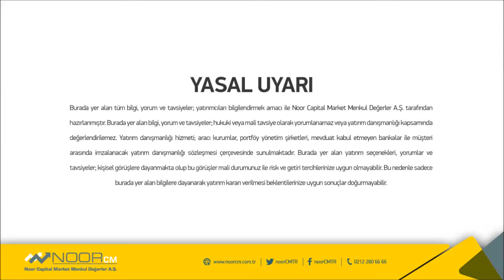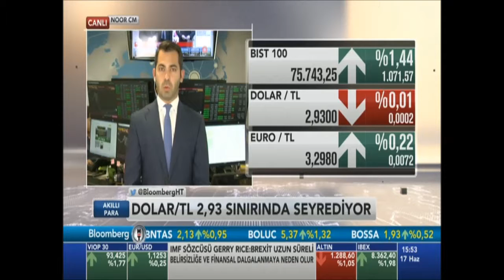NoorCM Trading Room Ali Berk EREL Canlı Bağlantı 17 06 2016